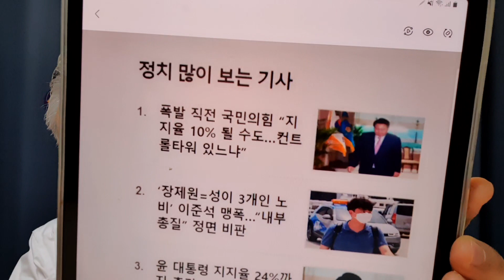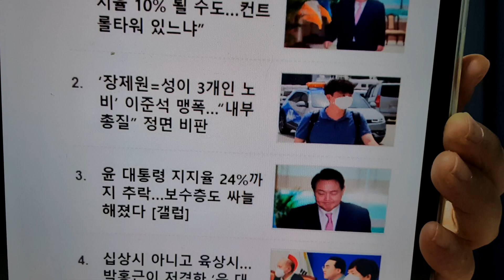한겨레의 윤대통령 관련 기사들, 내용을 살펴보니...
많이 본 정치기사 1위부터 5위 모두가 윤대통령 관련 기사로 채워져있다. 2022년 8월 5일 21시 30분